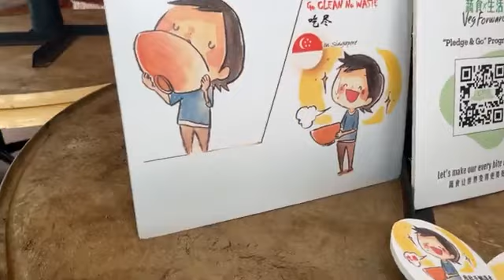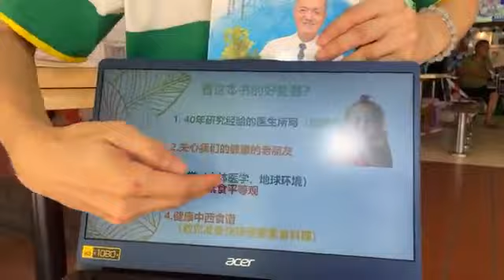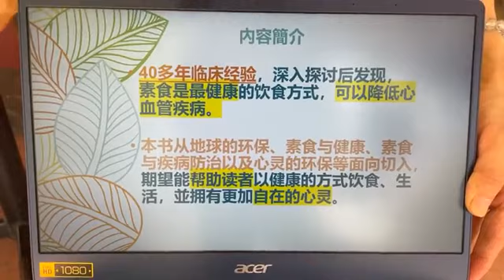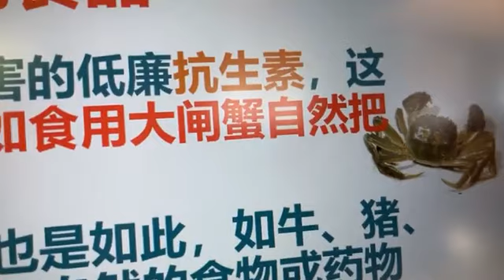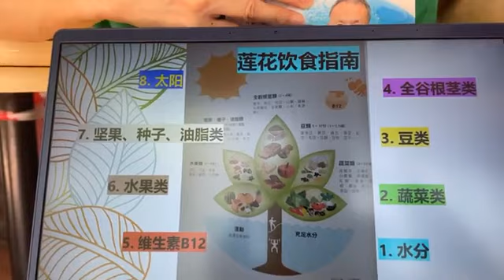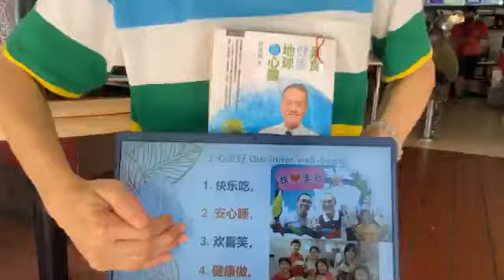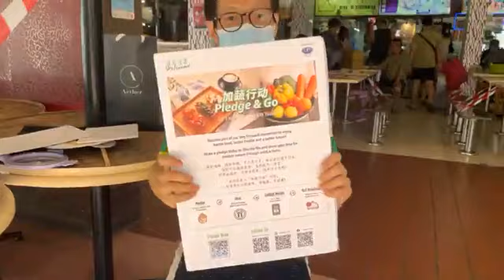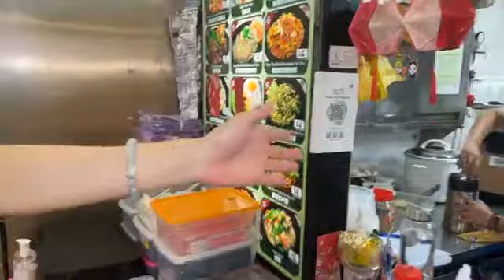说蔬06｜肉食的代价，是健康、地球与心灵Health, earth and soul in exchange for meat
用肚子翻滚素的新加坡 | 说蔬06
肉食的代价，是健康、地球与心灵
新加坡又进入高警戒解封第二阶段，我们还说蔬？
是的，在遵守严谨的条例下，我们还想说一本书，给你听。
人类被迫停滞，他的生活、他的日常，与他的自由。
但是，人类有盼想，也许年底、也许明年解封。或是，下个月、后个月微解封。
我们总有个盼想。
随着疫情蔓延高低，人类自由度松紧。
锁紧，我们缓下一切行动，忍着等待解封。
锁紧，命在一悬的动物仍在牢笼后等大限。
放松，命在旦夕的动物仍在牢笼后等死亡。
人类的自由是可期的，人类的快乐是可遇的，人类的梦想是可成的。
然后，同样是呼吸在大地的这些生命却是同是天涯，不同命。
我们遵守防疫，但不停下脚步，一心一致为动物的命，请命。
人类不吃肉，身体更健康、心灵更轻快、地球更美丽。
放下口欲，与我们同行吧！
Veg Book Live Cast06
Health, earth and soul are in-exchange for meat
Singapore has reversed again back to Phase2(heightened alert) again!
Do we still continue with Veg Book Cast?Yes, under strict measurement, we still want to share with you a vegetarian book.
Humans are forced to put a stop to everything in daily life, and pause for a while for his wanted freedom.
However, we’ve hope that ease of measurements will come soon, either next month, end of the year, or even next year.
We always have hope for things to come better, for the pandemic to end, for freedom to come.
Under strict partially locking down measures, we endure waiting for unlocking, as we foresee the day to end one day.
Yet, animals locked behind the cages is waiting for no day.
Even when announcement of easing measurements comes, the animals are still locked behind the cage, waiting to be slaughtered.
Our freedom can be expected, our happiness is achievable, our dreams are strive-able. But not the animals, which are also living beings under the same ☀️sun.
We breathe the same air, live on the same earth, are from the same world, but differently fate.
We, as vegetarian promoters dare not put a pause to plead for lives of animals, for we know our freedom do comeback, but theirs NEVER, if we insist on eating them.
Abstaining from meat gives us a healthier body, a happier mind, and a beautiful and sustainable earth.
Let go of your mere desires and join us with no meat.
PleaseSayYesNoNoMeat ↓↓VisitUs
Text/Film Credit：杨雯婷